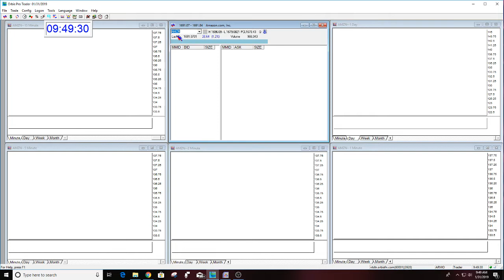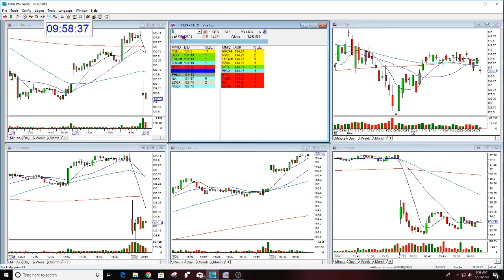The Stock Swoosh Show Live Trading Room 1-31-2019